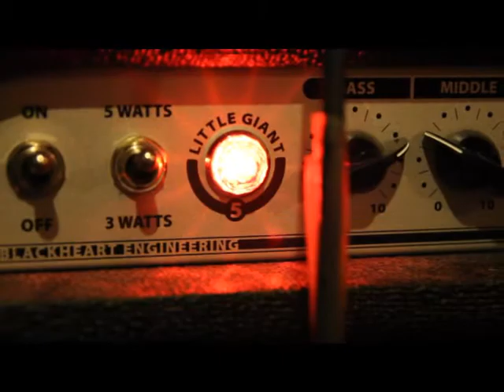le tube de l'été crazygangpeille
crazygang propose le tube de l'été